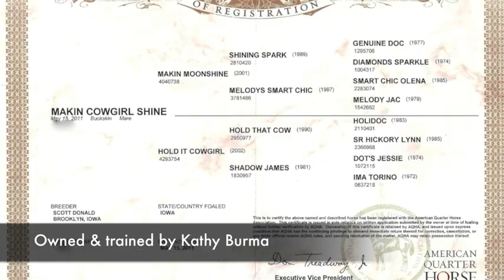SOLD: 2011 AQHA filly 8th ride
2011 filly. 8th ride. Makin Cowgirl Shine by Makin Moonshine (by Shining Spark) Out of a Hold That Cow mare.